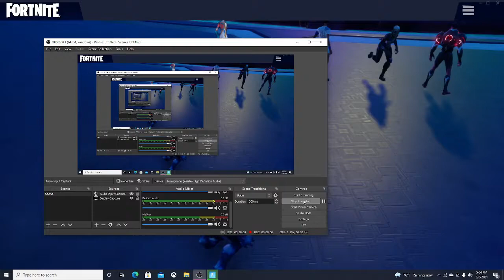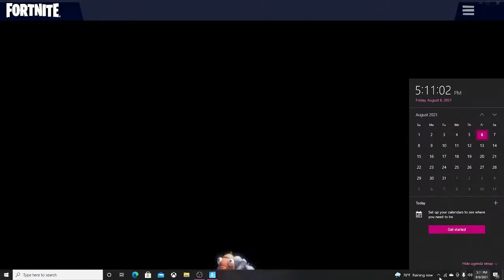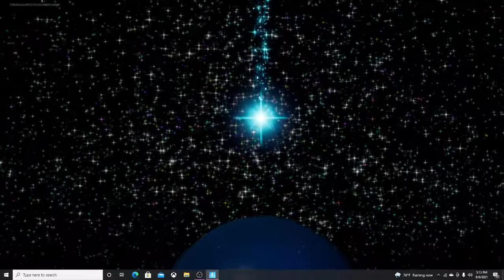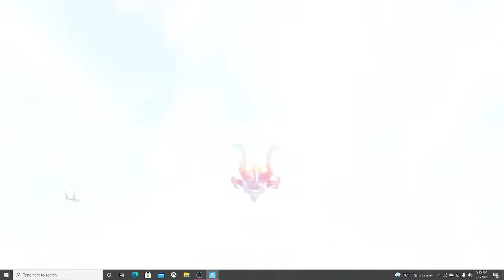THE RIFT TOUR EVENT!?!?!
Also sorry for no voice in the video my mic did not work